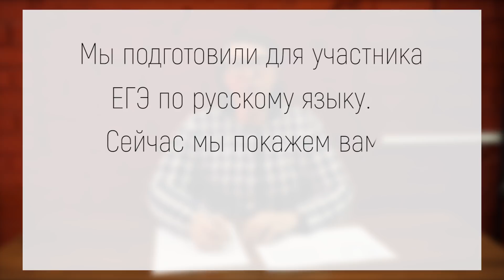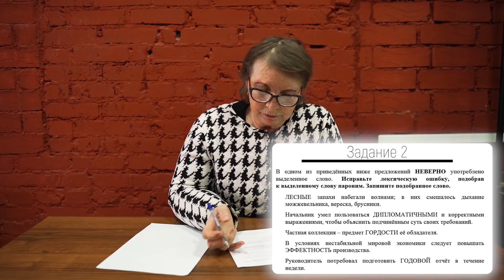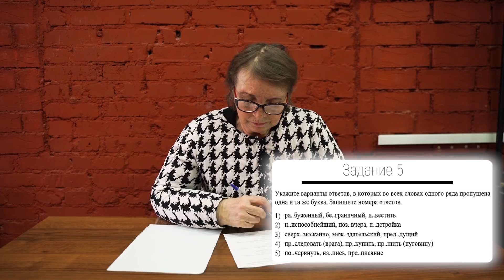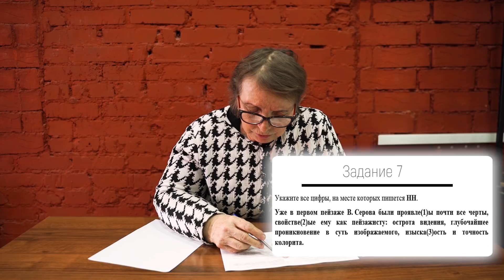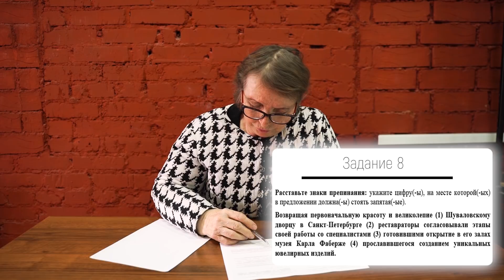БАБУШКА 72 ГОДА РЕШАЕТ ЕГЭ ПО РУССКОМУ ЯЗЫКУ / Взрослые и молодые отвечают на школьные вопросы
Всем привет друзья! Меня зовут Векшито, сегодня среда! И новый выпуск? Да! Весь июнь мы выпускаем 2 видео в неделю.

Как сдать ЕГЭ? ОГЭ отменили? Что будет если не сдать ЕГЭ? Многих волнуют эти вопросы, в связи с чем мы запускаем рубрику, где совершенно разные люди будут решать ЕГЭ по различным предметам а мы будем устраивать проверку знаний школьной программы. В этой рубрике будут: взрослые и молодые, которые будут давать ответы на школьные вопросы. А также здесь обычные школьники отвечают на школьные вопросы.

Участником сегодняшнего выпуска стала бабушка Людмила Леонидовна. Ей 72 года!!! Сегодня мы не будем задавать 10 глупых вопросов. Для участника приготовили вопросы ЕГЭ по русскому языку 2020, и он ответит на школьные вопросы по русскому языку. Сейчас покажем вам самые интересные ответы участника. Как думаете: сколько баллов егэ наберет бабушка?

Друзья, суть наших видео в том, чтобы посмотреть, как школьники которые сдают ОГЭ или ЕГЭ, а также студенты, которые сдают экзамены в универе дают ответы на тупые, глупые вопросы из школьной программы. А вам предстоит сделать вывод о том, как ЕГЭ и ОГЭ влияют на современную молодежь.

Сдаешь ЕГЭ или ОГЭ? Тогда это видео будет особенно полезным для тебя. Смотри видео и отвечай вместе с Vekshito и отвечай на вопросы!